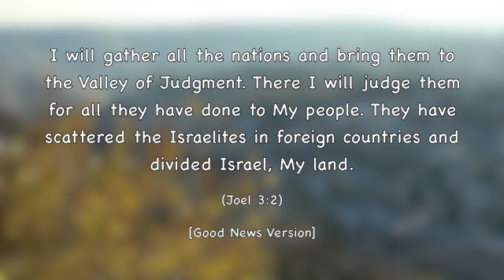The Valley of Jehoshaphat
The Lord asked me to give you a reading from the Book of Joel.